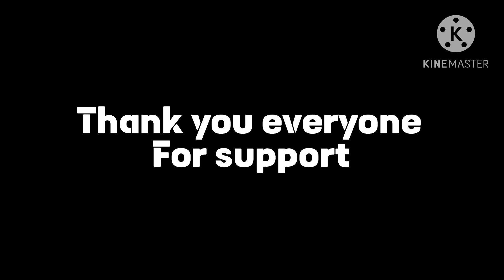I’m back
Hey everyone I’m finally feeling better it’s been days since I was sick and now I’m feeling better and I’m back once again thank you everyone for support